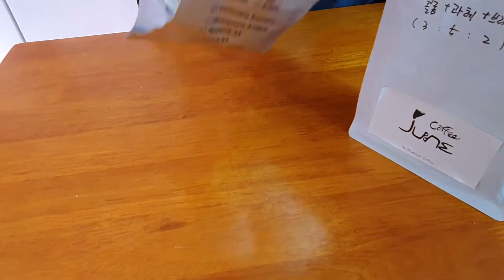(찐주부)친구집구경왔어요~ /막창구이먹방/식기세척기/특이한소주잔/예쁜소주잔/나무도마/특이한도마